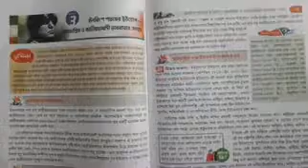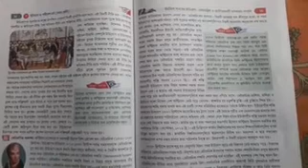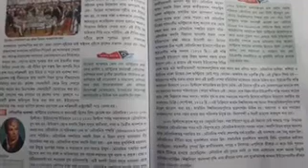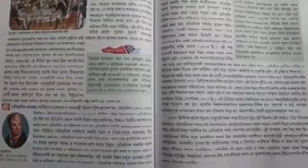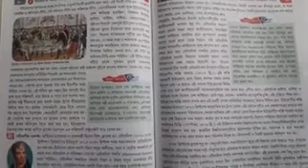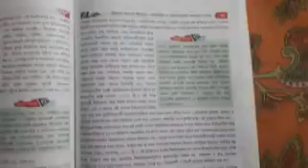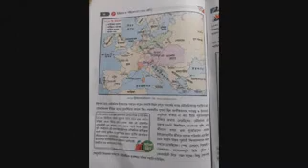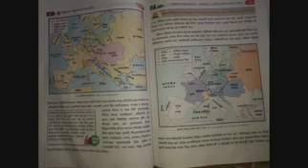নবম শ্রেণী/ ইতিহাস/ তৃতীয় অধ্যায়/ বিষয়: মেটারনিক ব্যবস্থা--RM2